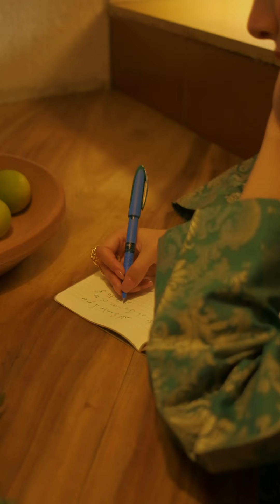Damask | Dear Festivities by Zara Peerzada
Reminisce all shades and colours of the festive season with Zara Peerzada.

Ready for the festivities that are yet to come, she writes to her loved ones while dressed in the rich tones of winter. Wrapped in ready-to-wear fits of raw silk and jacquard with damask-inspired prints and embroideries, she sets the tone, vibe and mood for you to embrace.

Khaadi Ready-to-Wear Collection.